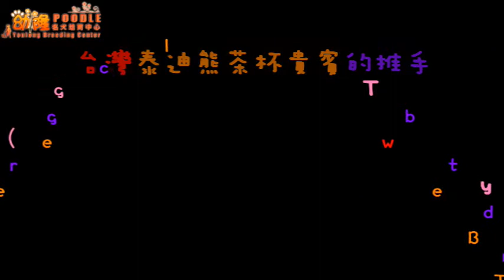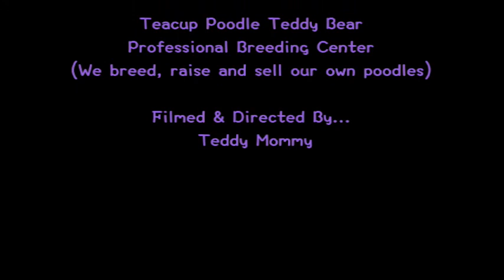Small Toy Teddy Bear Poodle 小玩具泰迪熊貴賓#850